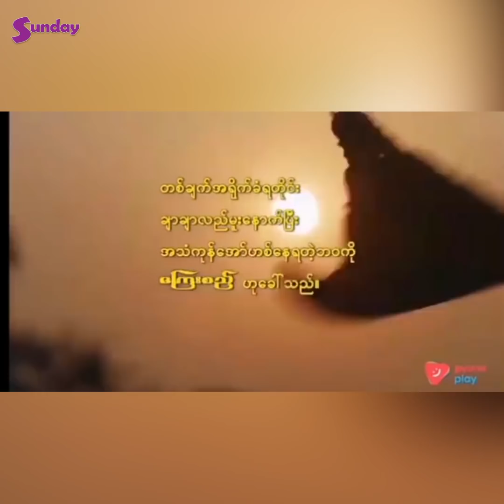ထူးခြားတာက ကျွန်တော် ပျော်ပြီး ထကနေတဲ့အချိန်တွေရှိတယ်၊စိတ်လွတ်သွားတဲ့သဘောပေါ့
ရိုက်ကွင်းမှာ ဘုရားတွေ ထဲသွားရိုက်ရတယ်၊ မပြုပြင်ရသေးတဲ့ ဘုရားဆိုတော့ အစောင့်အရှောက်တွေ များတော့ ထူးခြားတာလေးတွေ တော့ ရှိတာပေါ့လေ ၊ တခြားကားလေးတွေ ရိုက်တာထက် ထူးခြားတာက ကျွန်တော် ပျော်ပြီး ထကနေတဲ့အချိန်တွေရှိတယ်၊ စိတ်လွတ်သွားတဲ့ သဘောပေါ့ - မေမီကိုကို